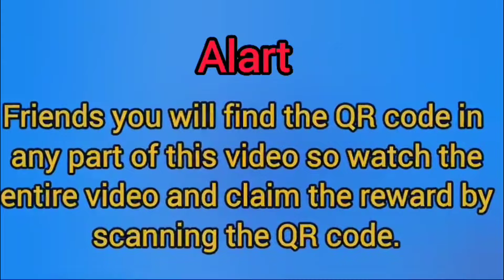HOW!!🥱 FREE GIFT QR CODE 🤯 QR CODE BRAWL STARS 🤩 BRAWL STARS UPDATE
YOU GOT !! 🥱 FREE 10 GEMS QR CODE ☺️ QR CODE BRAWL STARS 💕 BRAWL STARS UPDATE

FREE GIFT 🥱 FREE GIFT NEW DEAD BOX 🎁 QR CODE BRAWL STARS 🤩 BRAWL STARS UPDATE

UPDATE 🥱 FREE GIFT AND NEW EVENT ☺️ FREE QR CODE BRAWL STARS 🤩 BRAWL STARS UPDATE

NEW 😇 FREE PIN AND FREE REWARDS ☺️ NEW GIFT NEW EVENT ☺️ QR CODE BRAWL STARS

FREE ! 😇 FREE HYPERCHARGE | FREE LEGENDARY | FREE STARR DROP | FREE PIN | BRAWL STARS QR CODE 2024

NEW STUFF 😇 FREE GIFT NEW EVENT ☺️ QR CODE BRAWL STARS ❤️ BRAWL STARS UPDATE

➤ Don't forget to turn on 🔔 to be notified about videos.
➤ My content is protected by copyright. ©

Brawl Stars is a popular multiplayer online battle game developed by Supercell. Players can choose from various "Brawlers," each with unique abilities, and engage in different game modes like Gem Grab, Showdown, and Brawl Ball. The game features fast-paced matches, strategic teamwork, and regular updates with new content. You can collect and upgrade Brawlers, participate in events, and compete in ranked matches. It’s free to play, with in-game purchases available. Would you like to know more about strategies or specific Brawlers?

BrawlStars - General tag for all content.
BrawlTalk - For updates and news.
Brawler - To discuss different Brawlers.
BrawlStarsTips - For strategies and tips.
BrawlStarsFanArt - For fan-created art.
BrawlStarsGameplay - For gameplay videos and streams.

The content shared on this platform is for entertainment and informational purposes only. Brawl Stars is a trademark of Supercell, and all related characters, images, and game mechanics are the property of Supercell. We do not claim ownership of any intellectual property associated with Brawl Stars. The views expressed here are solely those of the creators and do not represent Supercell.

This content is not affiliated with, endorsed by, or sponsored by Supercell. Brawl Stars and all related assets are the property of Supercell.